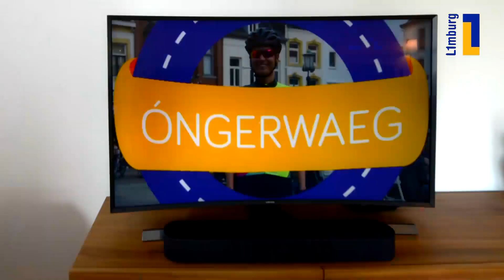Óngerwaeg komt via de dansvloer terecht in Grijzegrubben - 2 juni 2020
Uiteindelijk hebben we tóch beet in Grijzegrubben, bij de uitgevers van tijdschrift Bissie. Maar Georgine en Charlotte hebben ook nog een bed and breakfast én een pannenkoekenrestaurant in Sint Geertruid. Bezige bijtjes, die twee en ze hebben er hier in Grijzegrubben iets heel moois van gemaakt. Heel gewoon en bijzonder gastvrij; Geen wonder dat de dames in de horeca terecht zijn gekomen!